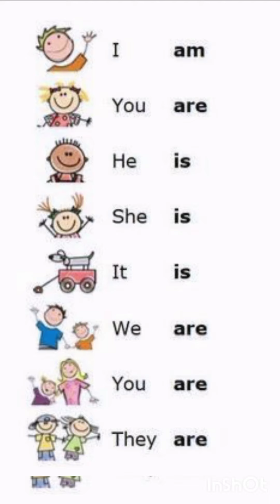Use of is,am,are for class 1 || use of is, am, are in English grammar || English learning practice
in this video you will learn Use of is, am,are.